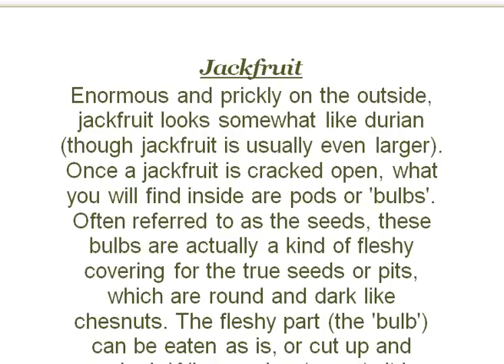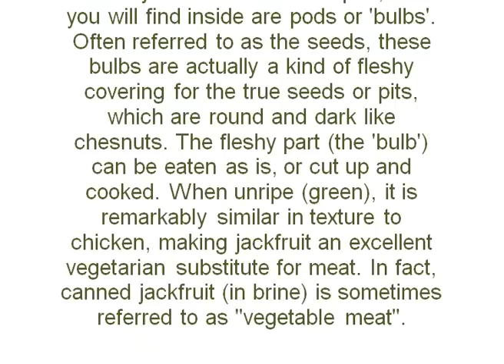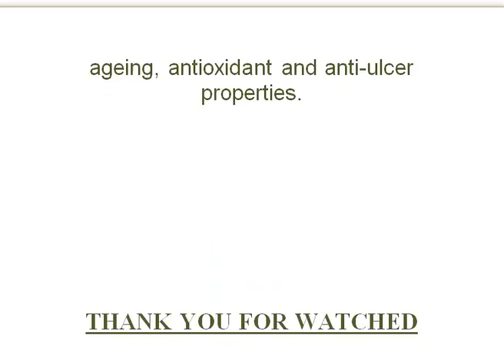Health Benefits About jack fruit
- Being rich in potassium, jackfruit helps in the lowering of the blood pressure.

- The extract of Jackfruit root is believed to help cure fever as well as diarrhea.

- Jackfruit contains phytonutrients, with health benefits ranging from anti-cancer to antihypertensive.

- Jackfruit root has been found to be beneficial for those suffering from asthma.

- The root of jackfruit is said to be good for the treatment of a number of skin problems.

- Jackfruit has been found to have anti-ageing, antioxidant and anti-ulcer properties.